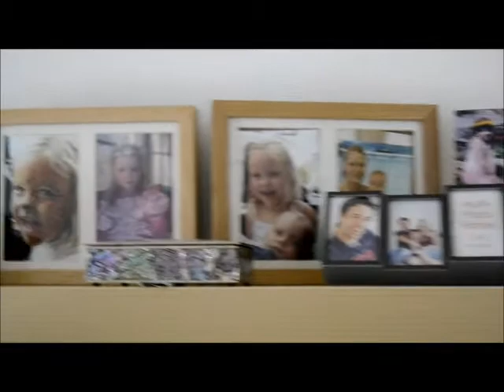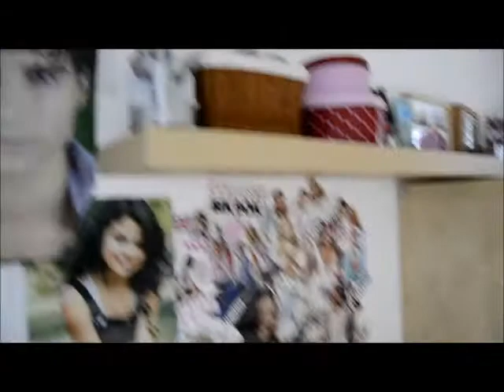ROMMET MITTT.wmv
til blogg